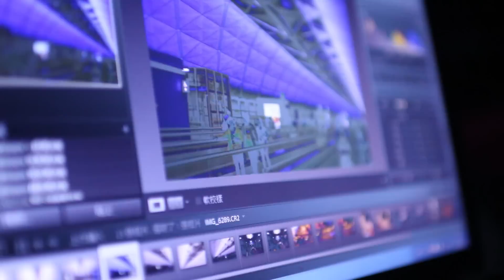[GVlog] 倫敦遊之旅 Day1 - 漫長的飛機旅程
長達廿十四小時飛機 終於去到英國London
好彩阿樂接我地咋

音樂 Music
歌名: The Difference Between Us And The Aliens